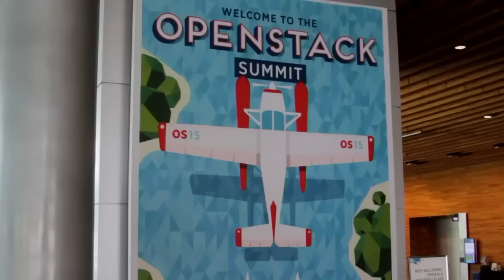Lew Tucker & Mark McLoughlin - OpenStack Summit 2015 - theCUBE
Lew Tucker, Cisco & Mark McLoughlin, Red Hat, at OpenStack Summit 2015 with John Furrier and Stu Miniman